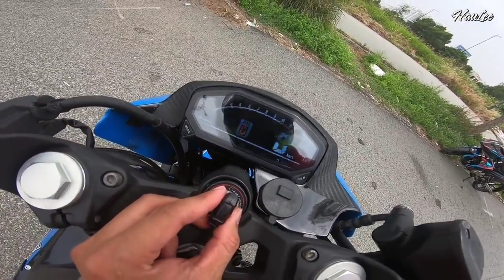ALL NEW RAIDER 400cc in VIETNAM